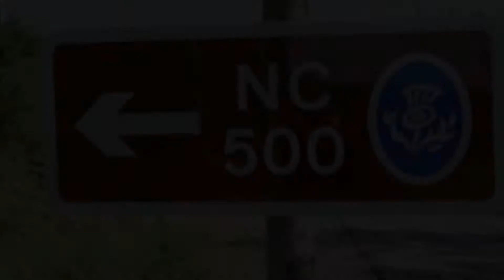North Coast 500